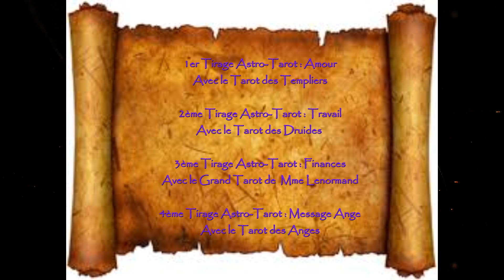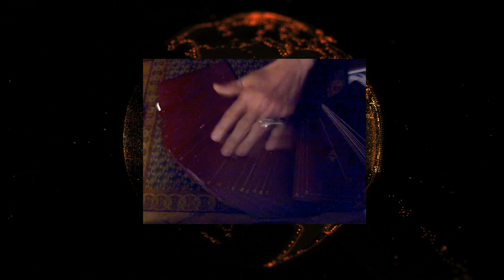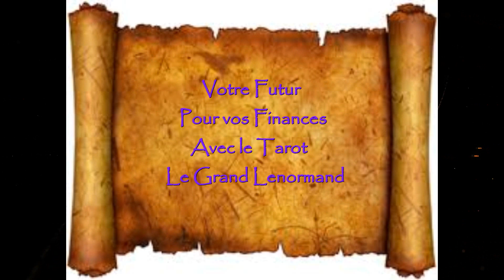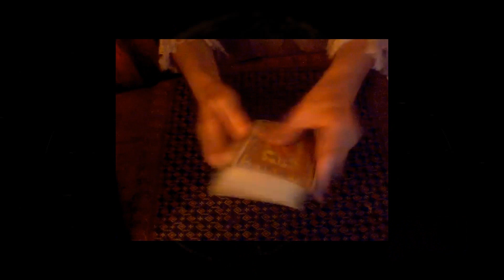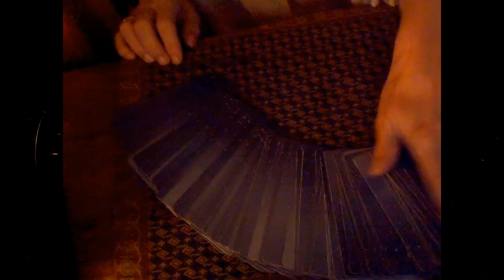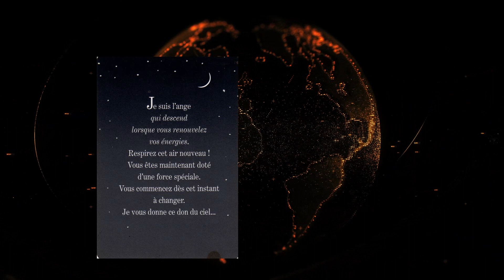Vierge votre Astro-Tarot pour le mois de Septembre 2021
Vierge votre Astro-Tarot pour le mois de Septembre 2021 par Sophia Mézières